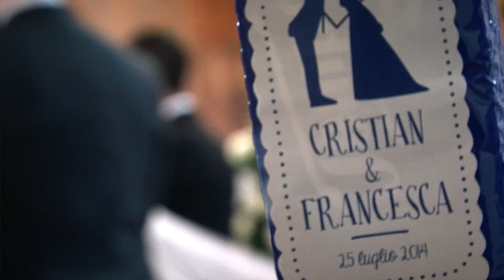Trailer matrimonio Cristian e Francesca